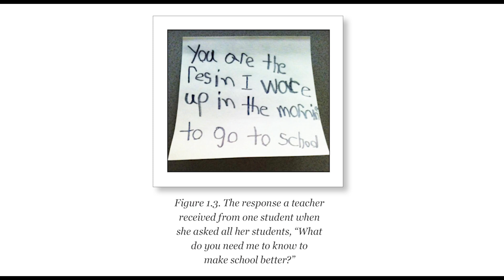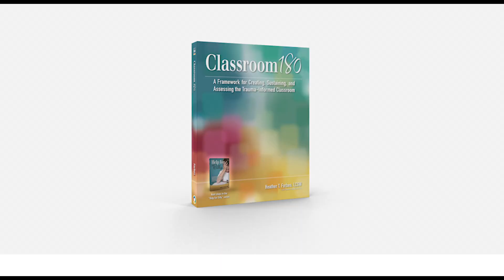DAY 2: Reading of "Classroom180."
DAY 2 - I bring you greetings from Mount Everest with my reading of "Classroom180."